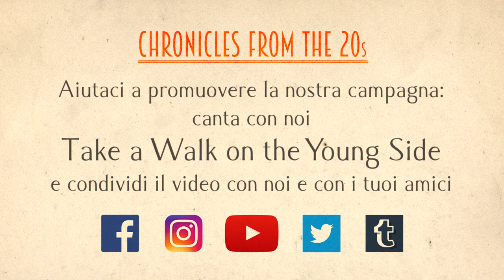Young Side Contest: terzo aggiornamento per Take a Walk on the Young Side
Era una bella giornata e siamo scesi a portare la nostra campagna nelle strade.
Ciao backers e followers, grazie per il vostro supporto finora. Il vostro impegno ci sprona ad andare avanti! Vogliamo chiedervi di continuare a partecipare alla nostra campagna con un contest: conoscete Take a Walk on the Wild Side di Lou Reed? Prendetevi 30 secondi e fate un videoselfie canticchiandone il ritornello. Ve lo ricordate? to toto toto tototo to toto toto... 😉 e alla fine cantate "take a walk on the young side"
Inviateceli con Wetransfer, Google Drive, Whatsapp, Messenger o come più vi fa comodo. Condivideteli sui social network taggandoci, se avete amici che si vogliono divertire con voi a farlo coinvolgeteli, su non siate timidi! Li pubblicheremo in rassegna sulla nostra pagina Facebook, faremo partire il youngsidecontest e il vincitore riceverà una sorpresa dallo staff di Chronicles from the 20s.
Allora, cosa stai aspettando?